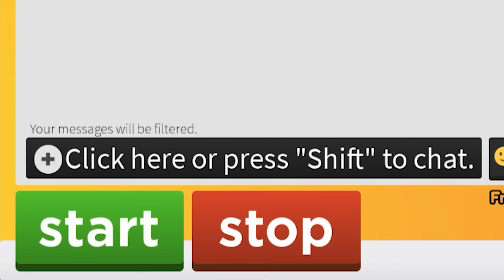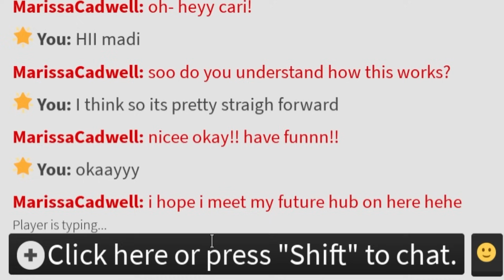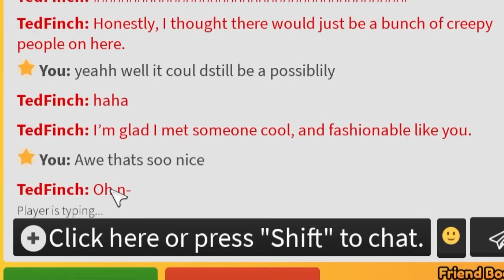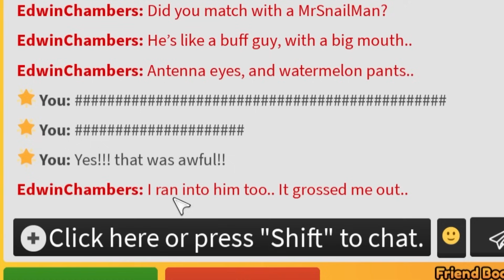I Met A Boy On Roblox Omegle.. He Became My STALKER.. (Roblox)